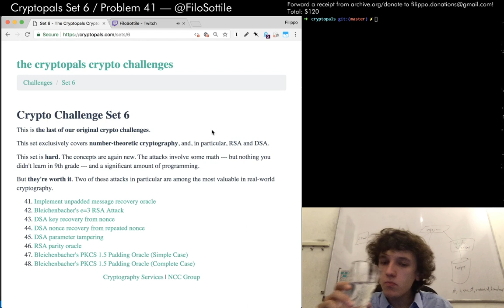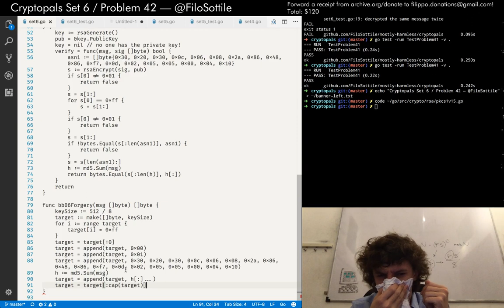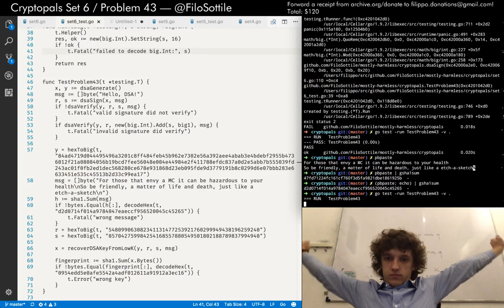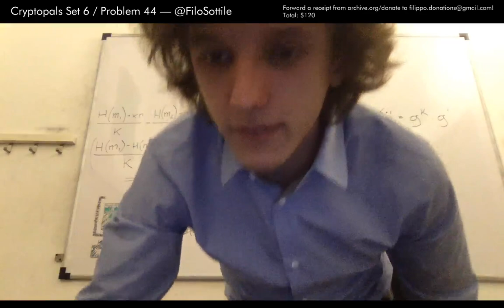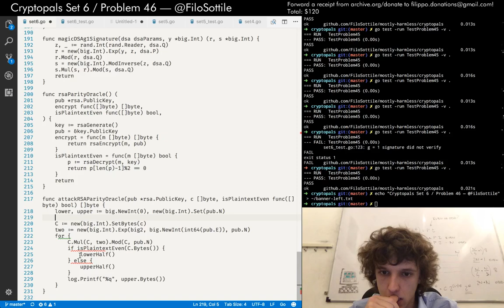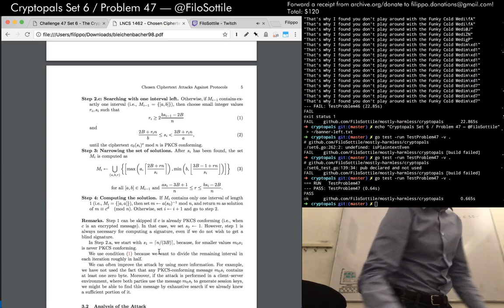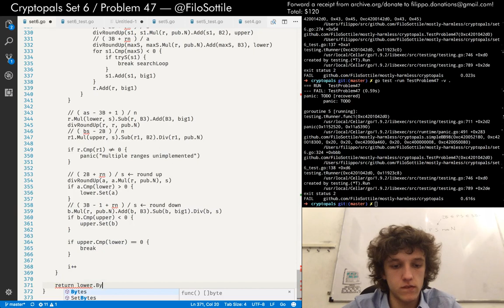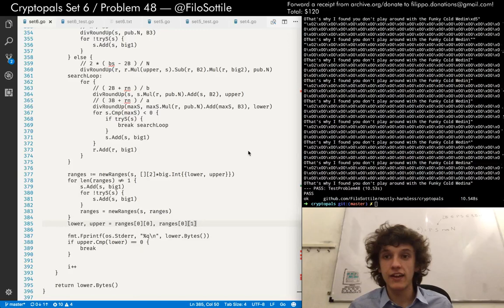Livecoding Cryptopals in Go on Twitch - Set 6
Math on a whiteboard! Not one but two Bleichenbacher RSA attacks! Breaking DSA with algebra! Hollywood style decryption! It's Set 6! TAKE THE SURVEY

on Sunday November 12th.